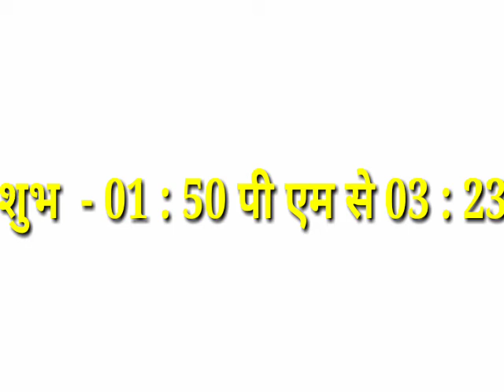12 September 2021 आज का शुभ चौघड़िया कितनी बजे से है| Aaj Ka Shubh Muhurt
12 सितम्बर 2021 आज का शुभ चौघड़िया कितनी बजे से है| Aaj Ka Shubh Muhurt | Aaj Ka Panchang